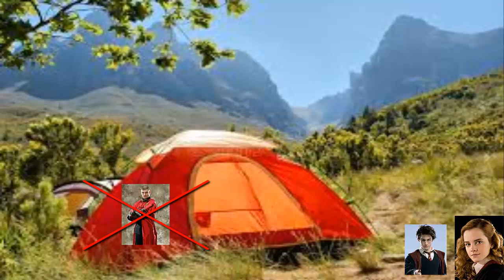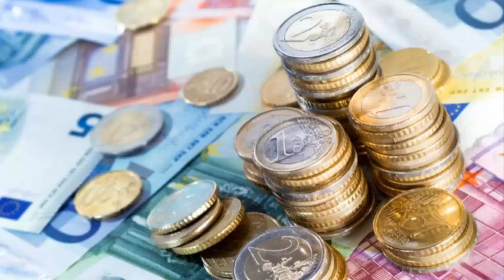Ganare el torneo por ti Hermione: Capitulo 2 Razones para no usar el traslador (Wattpad)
Relatando mi historia Fanfiction sobre Harry Potter en su cuarto año que empieza a darse cuenta de sus sentimientos por Hermione antes de entrar al torneo de los tres magos y tendra que competir contra Viktor Krum por el amor de la chica.

Dejen sus comentarios si les gusto, que se puede mejorar o simplemente sus opiniones, espero que les guste